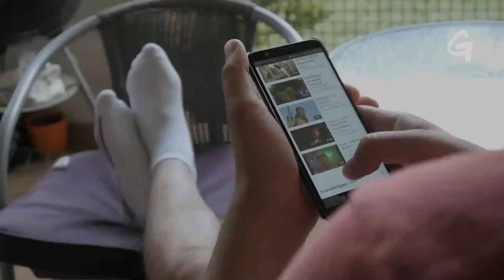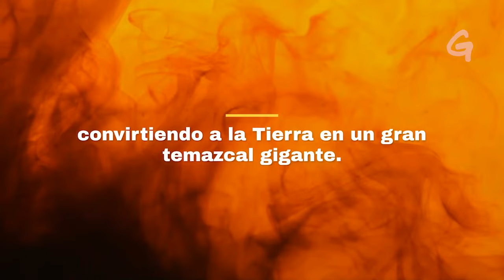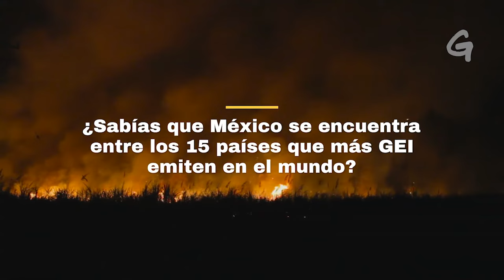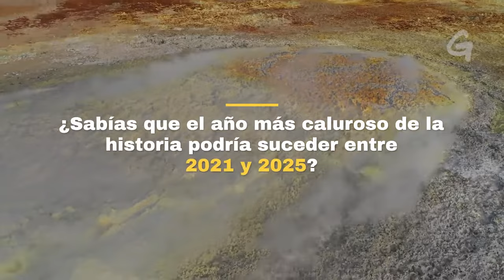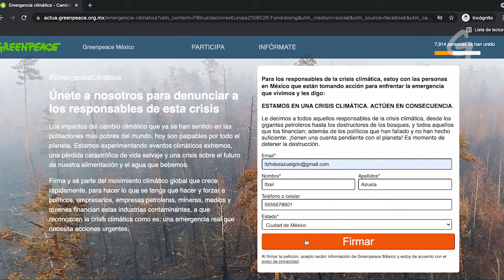El cambio climático explicado en 5 minutos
¿Qué es el cambio climático y por qué nos preocupa tanto? En esta ocasión respondemos a esta pregunta, te explicamos qué es, por qué se da, cuáles son sus efectos y soluciones.

¡Apóyanos para combatir el cambio climático!

¿Conocías esta información? Cuéntanos en los comentarios qué te pareció el video y sobre qué otro tema te gustaría que expliquemos.